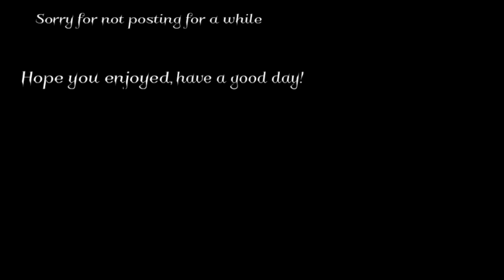House of memories- the owl house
Sorry that i havent posted in a while